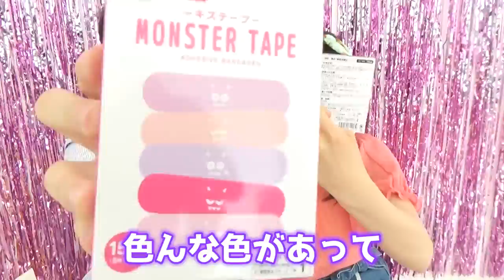【ガールズトレンド研究所】ダイソーの新商品紹介します！